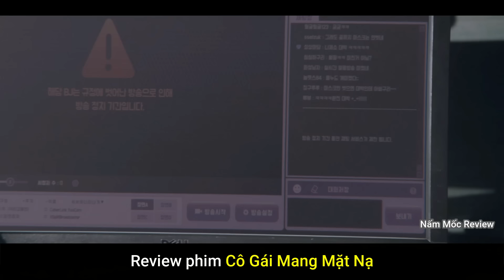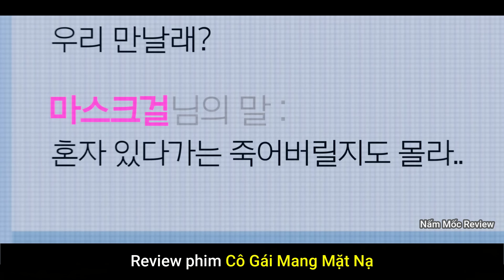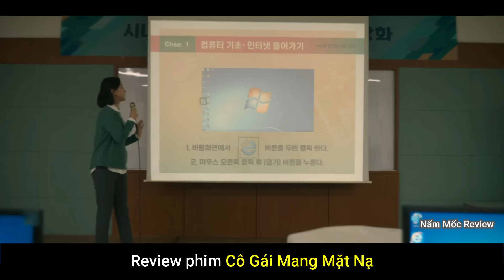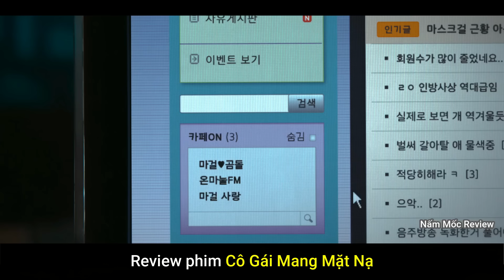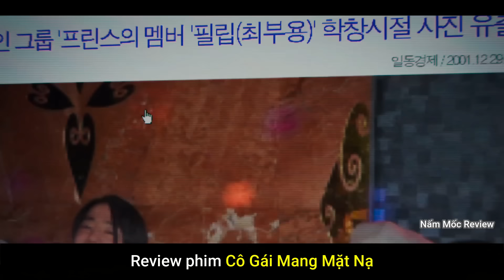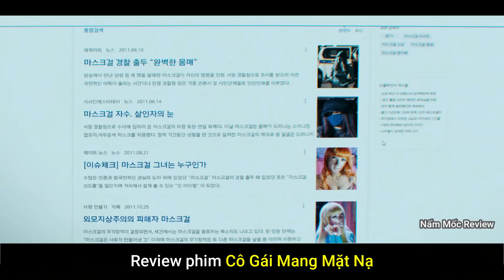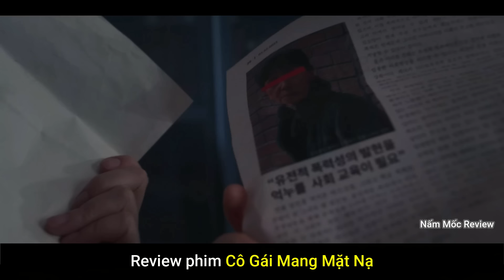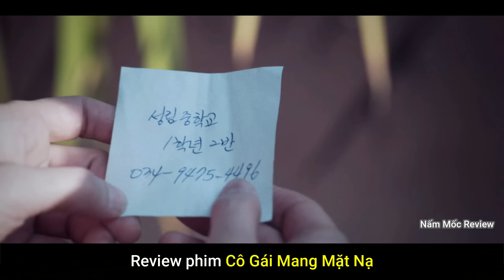[Review Phim] Cô Gái Xấu Xí Thay Đổi Khuôn Mặt Để Trốn Lệnh Truy Nã - Cô Gái Mang Mặt Nạ (Full)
Review Phim Cô Gái Mang Mặt Nạ
Tóm tắt phim Cô Gái Mang Mặt Nạ
- Một cô gái có ngoại hình không được ưa nhìn và luôn bị người khác chê bai ngoại hình, sau đó thì cô gái bị cuốn vào một vòng xoáy của cuộc đời, nên phải thay đổi khuôn mặt để trốn một lệnh truy nã.